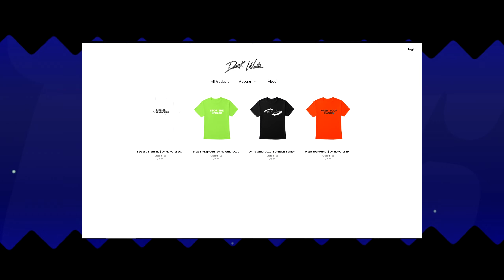I CAN'T WAIT FOR THE FULL GAME!! - SONIC COSMIC ETERNITY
Hi guys and welcome back to another SONIC FANGAMES video!! In this video i playthrough the Sonic Cosmic Eternity (now named Sonic Calamity), a 3D Sonic Fangame made by YaGirlFia. This game is far from amazing, as there are quite a few bugs, and some 'scripted' (big quotes there) do not work properly. I hope you all enjoyed this video, and i'll catch you all in the next one!!!
DESC:
Sonic Cosmic Eternity is a 3D fan game that modernizes Adventure gameplay and incorporates new mechanics that take inspiration from the likes of Sonic Unleashed (Wii) and Sonic Riders: Zero Gravity.